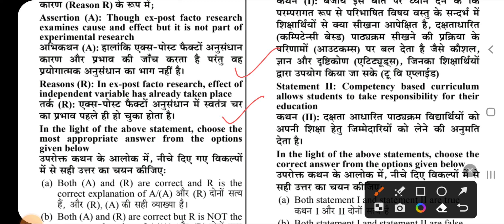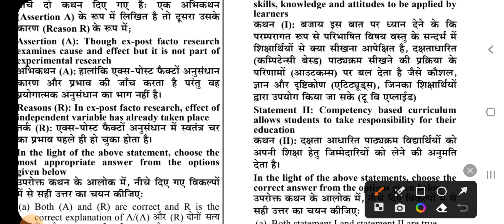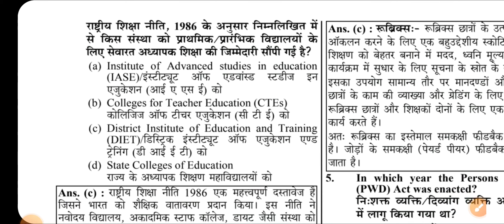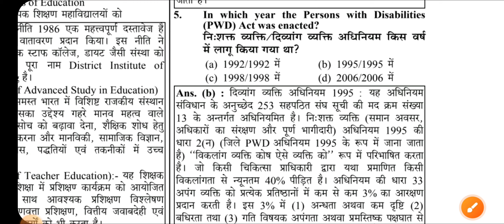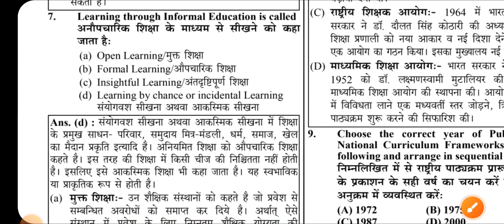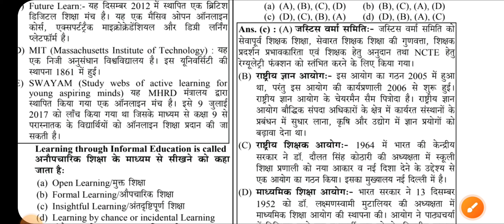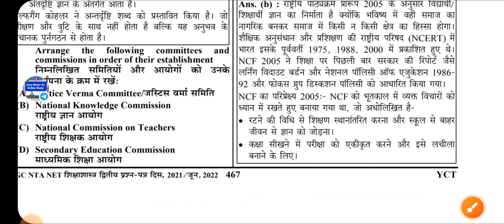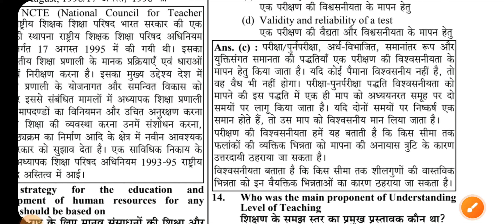UGC NET/JRF/SET 2023 : शिक्षाशास्त्र (Education) Previous Year Question Paper । Ugc Net Education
Ugc Net 2023 : Education ( शिक्षाशास्त्र )। Ugc Net Education Previous Year Question Paper / PYQ